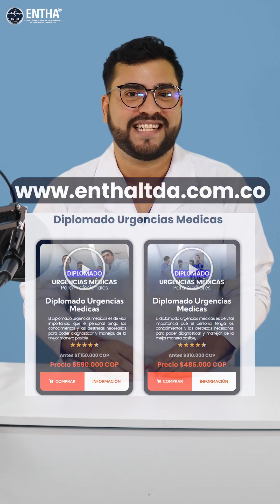🩺 Manejo de Anafilaxia - ENTHA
🩺 Manejo de Anafilaxia. 💙 By ENTHA junto al Dr. Luis López @luisgerl_med 👨🏻‍⚕️

Capacítate Para Salvar Vidas. 💙